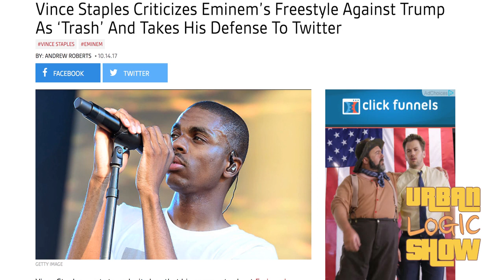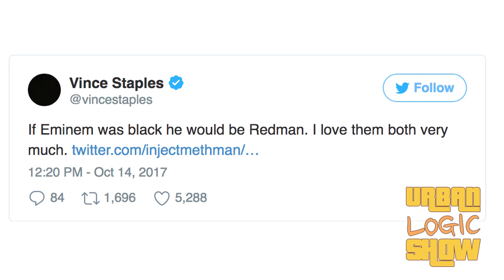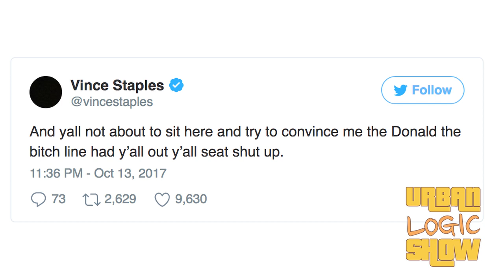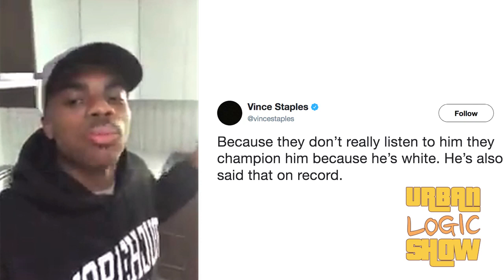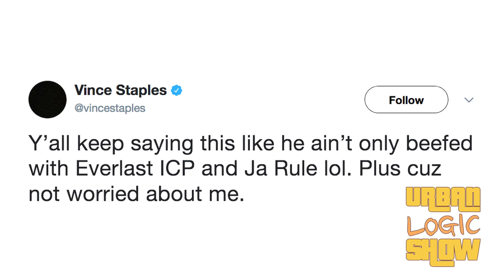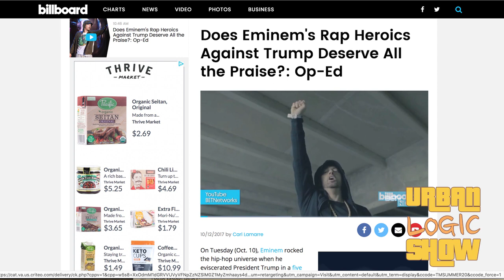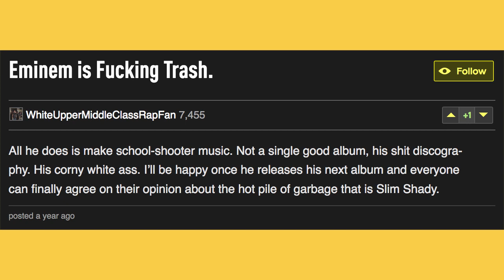Vince Staples Disses Eminem's BET Awards Trump Rap - Urban Logic Show [Episode 18]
Vince felt as if Eminem's "freestyle" was mediocre and had a black rapper said the same lyrics, it wouldn't have gotten half the praise that Eminem received. Does Vince have a case of twitterfingers or is his opinions logical?